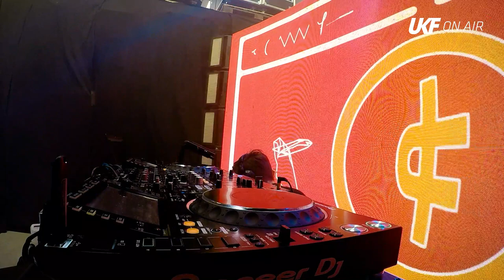Circus Records presents: Quaranstream - Flux Pavilion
⚡️ That was a lot of fun! Catch my set from Circus Records Quaranstream again ⚡️